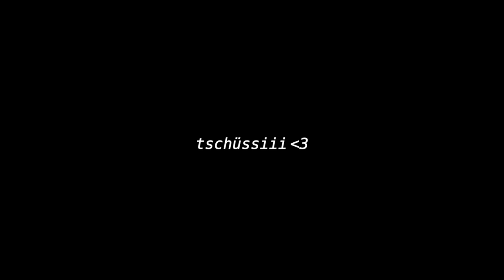BERLIN VLOG I US-Visum beantragen | Auslandsjahr USA 22/23 I EMILIA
Hellooo, heute gibt es mal einen Vlog von mir. ;)

Ich habe versucht euch so viel wie möglich bei meinem Visumstermin in Berlin beziehungsweise dem ganzen Tag mitzunehmen.
Am Ende erzähle ich euch dann noch genauer, wie alles abgelaufen ist denn vielleicht hilft euch das ja weiter, falls ihr auch bald euren Termin habt. (Ab Minute 04:22)
xoxo 🌻

Q&A 🦋
Wo machst du dein Auslandsjahr?
Ich gehe für 10 Monate, also ein Highschooljahr in die USA. 🇺🇸

Mit welcher Organisation gehst du?
Ich gehe mit Do It Education.

Equipment  🦋
Kamera: iPhone 11
Schnittprogramm: iMovie (MacBook Pro)

Music 🦋
Listen: youtu.be/oOGa-bxPloA

Track: Ikson - Paradise [Official]
Listen: youtu.be/TiQ7aug-GwI